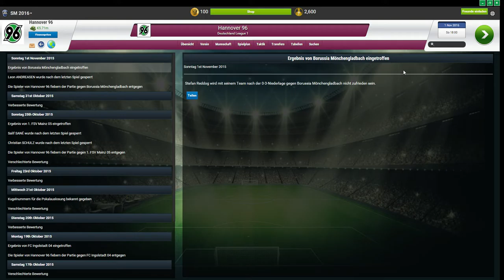Gegen Mönchengladbach (8)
Hi!
Was ist nur los :'(
LG Stefan

YouTube Kanäle=